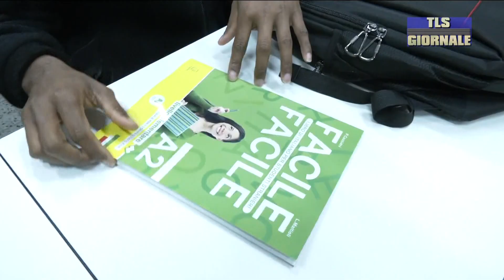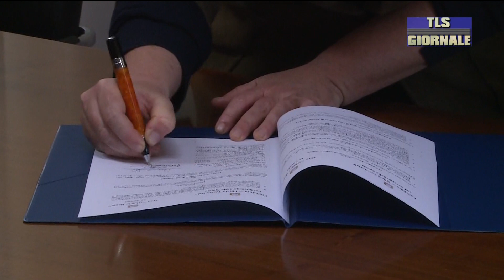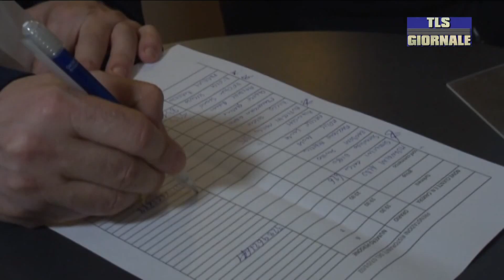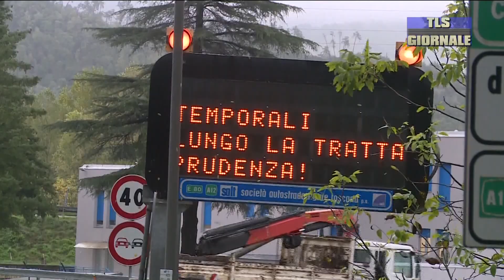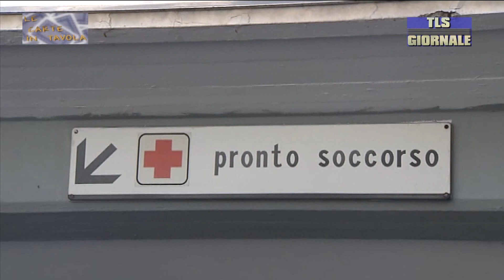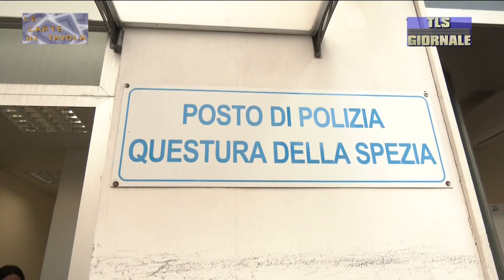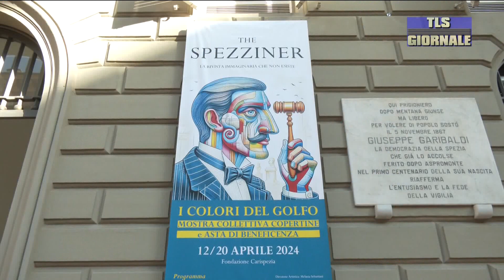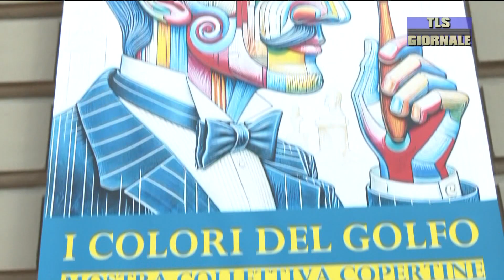tls giornale di venerdi 12 aprile 2024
Ubriaco aggredisce la Polizia intervenuta per fermarlo dopo aver rotto una bottiglia di birra in strada: per lui i domiciliari -

Prefettura, CPIA e Centri di Accoglienza siglano un accordo per formare i richiedenti protezione internazionale -

1220 assunzioni in più rispetto allo stesso periodo del 2023 tra aprile e giugno 2024: l'indagine della Camera di Commercio -

La mostra “I colori del Golfo” da oggi fino al 20 aprile in Fondazione Carispezia, il ricavato andrà in beneficenza -

Mister D'Angelo nel pre Parma - Spezia: "pronti a giocare con fame e determinazione" e saranno più di mille i tifosi aquilotti al Tardini